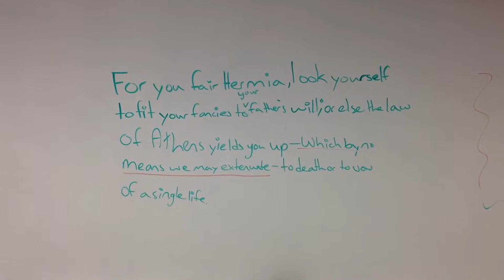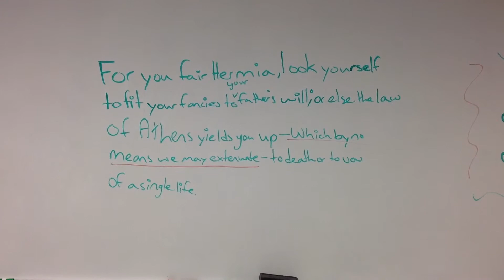Literary Devices - Rehm 1A -Ayress & Selena - Parenthesis